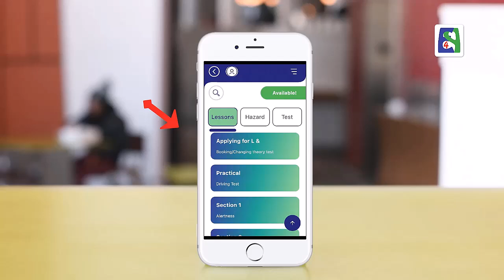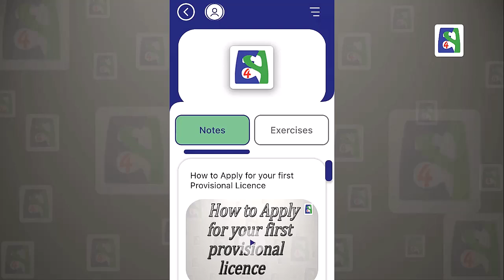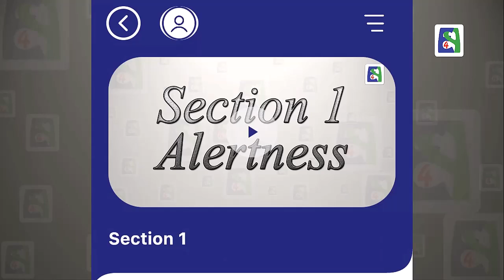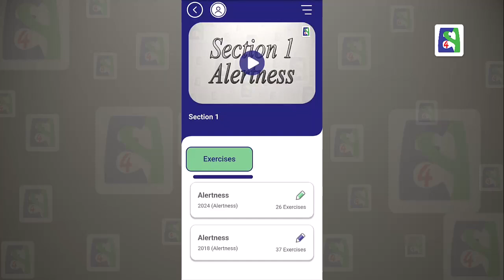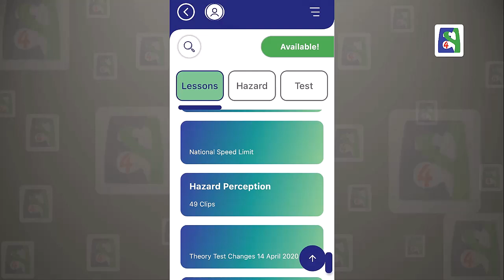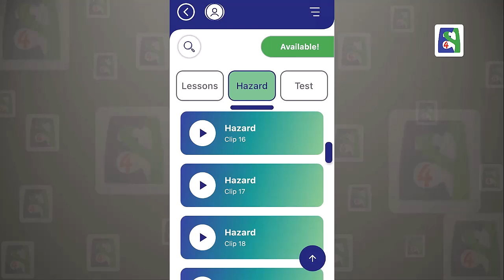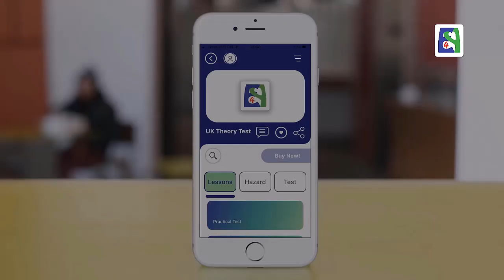معرفی اپ ۲۰۲۴ آزمون تئوری و عملی رانندگی در انگلستان